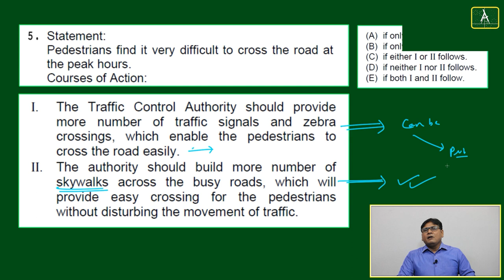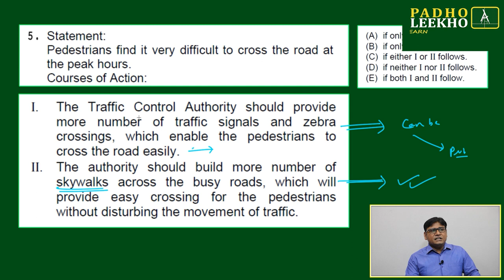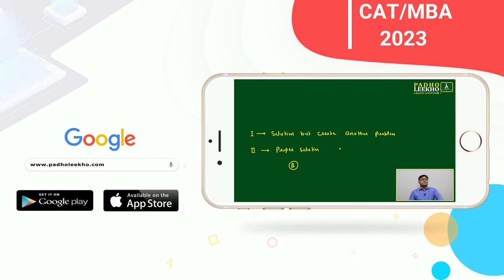COURSE OF ACTION EXP-5 (GATEWAY TO VR)LR |CAT 2023 | CAT/MBA PREP ONLINE